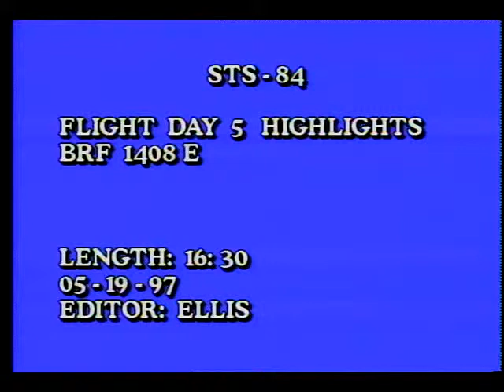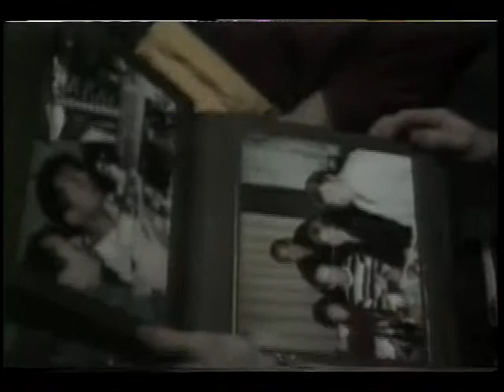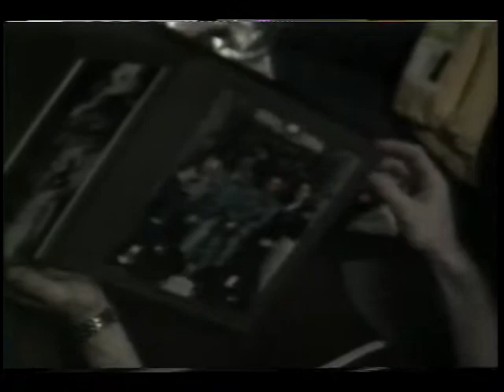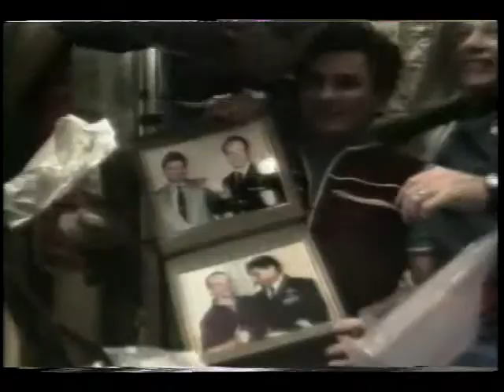STS-84 Day 05 Highlights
On this fifth day of the STS-84 mission, the flight crew, Cmdr. Charles J. Precourt, Pilot Eileen M. Collins, Payload Cmdr, Jean-Francois Clervoy (ESA), Mission Specialists Edward T. Lu, Carlos I. Noriega, Elena V. Kondakova, Jerry M. Linenger (download), and C. Michael Foale (upload) continue their work through the overnight hours, transferring water, hardware and logistical supplies to and from each other's spacecraft. It is the third day of joint operations between the Shuttle and the Russian Space Station crewmembers. As planned, the newest member of the Mir 23 crew, Mike Foale, and astronaut Jerry Linenger continue their handover activities to prepare Foale for his 4 month stay on Mir. Foale will serve aboard the Russian outpost until he is replaced by astronaut Wendy Lawrence during Atlantis' next visit to Mir in September. Released May 1995.